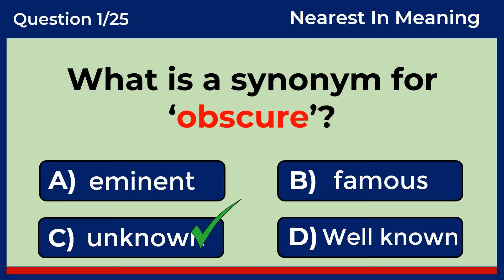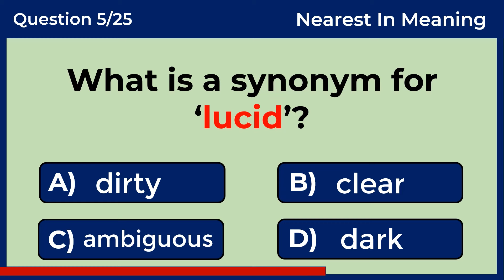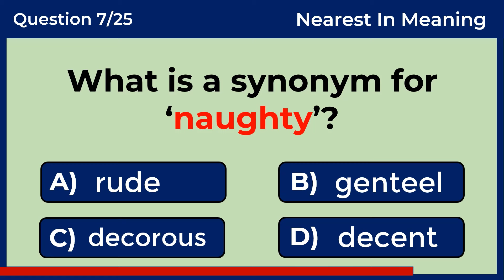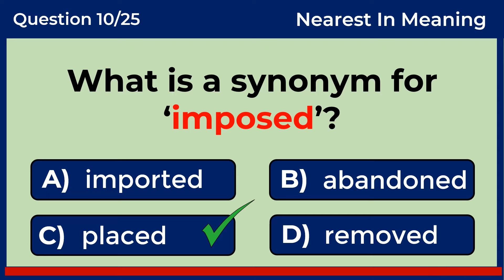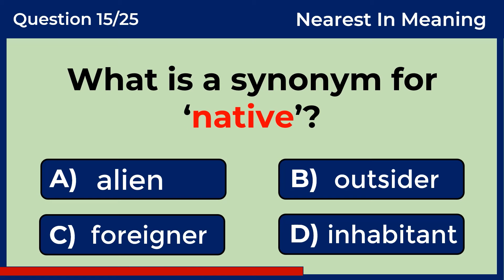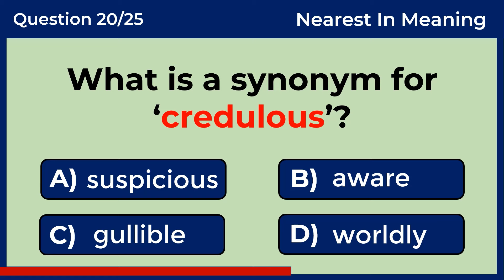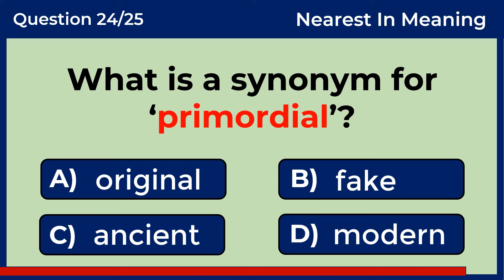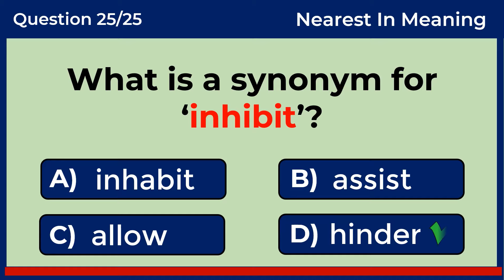SYNONYMS QUIZ: CAN YOU SCORE 25/25? challenge 6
A synonym is a word or phrase that has a similar or nearly identical meaning to another word or phrase in the same language. Synonyms are used to provide variety in language and to avoid repetition in writing or speech.
For example, in English, "happy" and "joyful" are synonyms because they both convey the idea of experiencing happiness or pleasure, even though they may have slightly different nuances or connotations. Similarly, "big" and "large" are synonyms because they both describe something of significant size.
In this video, I have a set of 25 questions to test your English skills.